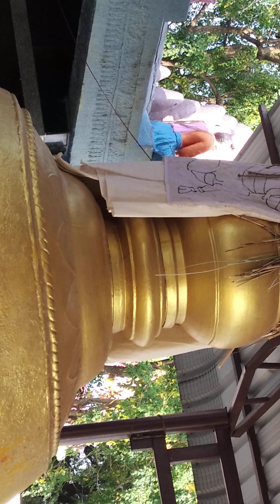21 February 2023